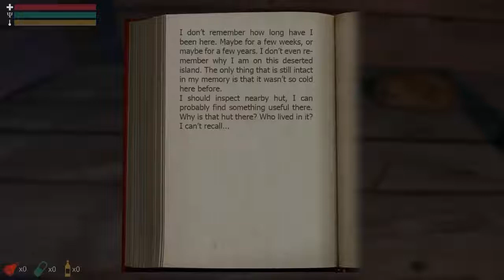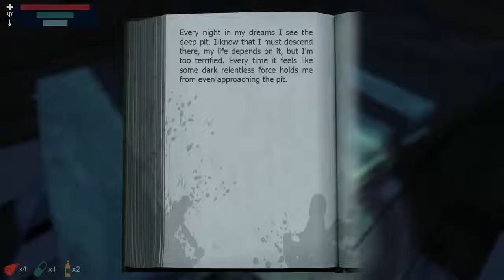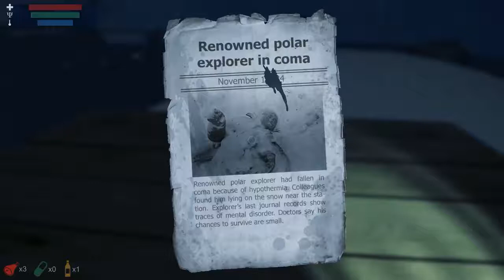Hypothermia - Full Walkthrough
A full video on Hypothermia, an awesome short - story game based on a mental disordered polar explorer.